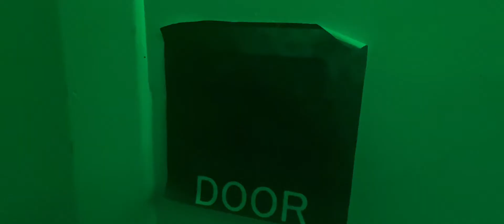Soon is gonna be 8 years…….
This is the trailer for the videos I’m gonna make on the anniversary